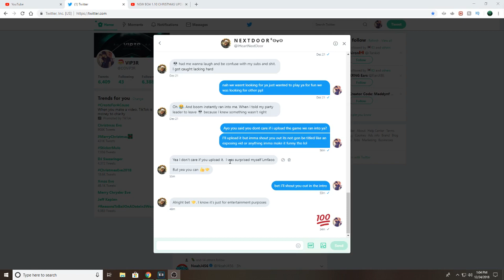TRASHTALKING PARTY GETS DESTROYED & RAGE QUITS! (TRYHARDS GET EXPOSED) - Black Ops 4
TRASHTALKING PARTY GETS DESTROYED & RAGE QUITS! (TRYHARDS GET EXPOSED) - Black Ops 4 Hope you guys enjoyed lets try to smash 500 LIKE for the next 5v5!